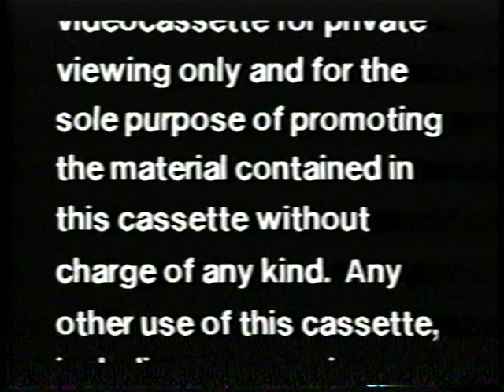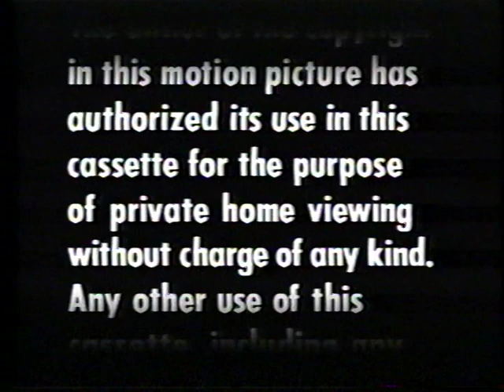Opening to I'm Gonna Git You Sucka 1989 Demo VHS [MGM/UA Home Video]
Distributor: MGM/UA Home Video [United Artists] | Screener copy | No print date | Street date: June 27, 1989 (June 1989 Screening Cassette)

Synopsis:
In this parody of blaxploitation movies, a black hero wannabe reunites former black heroes from the 70s to help him get revenge on Mr. Big.